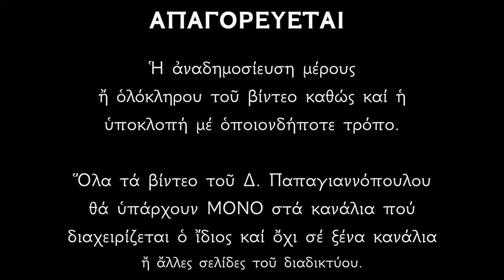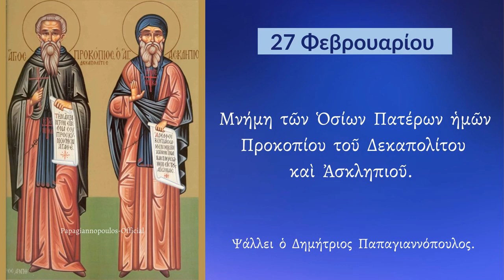27 ΦΕΒΡΟΥΑΡΙΟΥ - Απολυτίκιο Αγίου Προκοπίου του Δεκαπολίτου | Παπαγιαννόπουλος